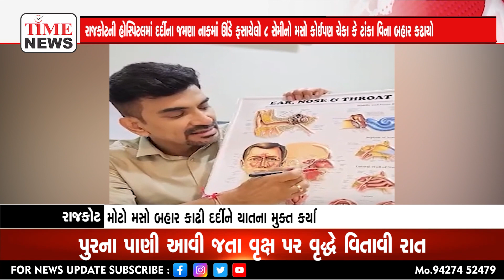રાજકોટ | શહેર તબીબી ક્ષેત્રે પણ ઘણું આગળ નિકળી ચૂક્યું હોવાની વાત ફરી એકવાર સાબિત થઈ છે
દૂરબીન વડે તપાસ કરતા મસો હોવાનું સામે આવ્યું